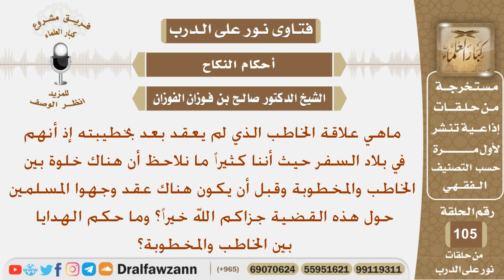ماهي علاقة الخاطب الذي لم يعقد بعد بخطيبته وما حكم الخلوة بينهما وتبادل الهداية؟ الشيخ صالح الفوزان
نص السؤال:
ماهي علاقة الخاطب الذي لم يعقد بعد بخطيبته إذ أنهم في بلاد السفر
حيث أننا كثيراً ما نلاحظ أن هناك خلوة بين الخاطب والمخطوبة وقبل
أن يكون هناك عقد وجهوا المسلمين حول هذه القضية جزاكم الله خيراً؟
وما حكم الهدايا بين الخاطب والمخطوبة؟
السيرة الذاتية :
للاشتراك في قناة الشيخ صالح الفوزان

رئيس الفريق
لمشروع كبار العلماء